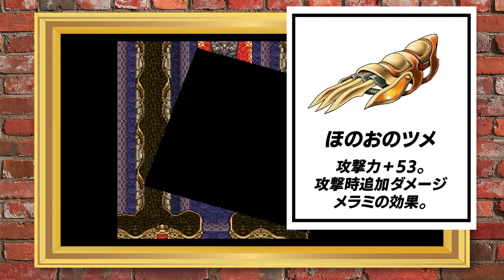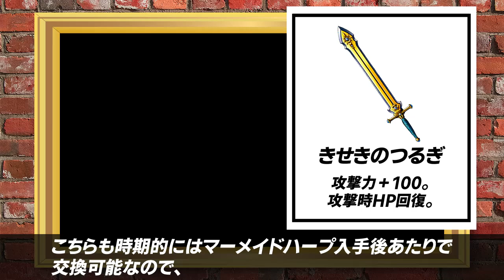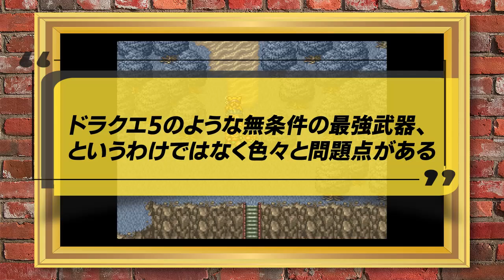【ドラクエ6】これだけは覚えておきたい！絶対に手に入れるべき優秀武器9選！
はいどうも！みなさんこんにちは。ドラクエの大ファン、しゃまです！
ドラクエの解説を定期的にアップしています！
今後の動画もよろしくお願いします！

動画内で使用しているデータは下記のサイトからの引用となります

(【真相】なぜドラクエが海外で売れないのかを分かりやすく徹底解説！)

(【ドラクエ3】最新版！ドラクエ3における最強のパーティを徹底考察！)